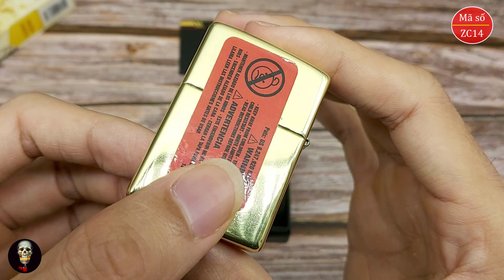Zippo USA cao cấp khắc ăn mòn axit hình cô gái| Zippo khắc ăn mòn đẹp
Zippo USA cao cấp khắc ăn mòn axit hình cô gái là chiếc Zippo nhập khẩu từ Mỹ được shop Zipmen.vn bảo hành trọn đời cho sản phẩm
Giá sản phẩm là 990k anh em nhé